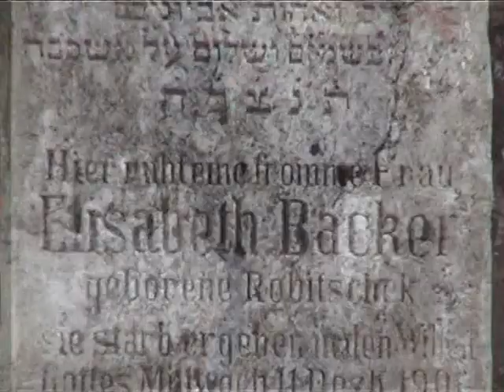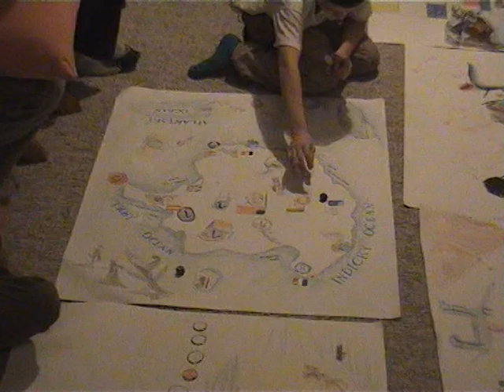Oddíl KRUH, nové Milénium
Jarní výlet 2006, Bechyně. Součást dvd 40 let KRUHU.